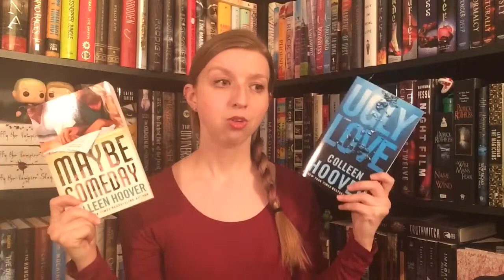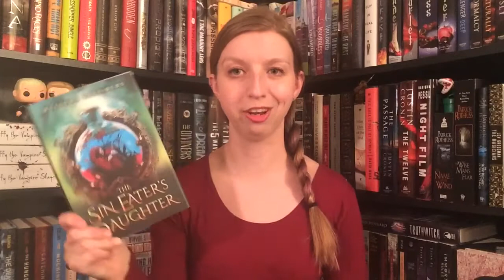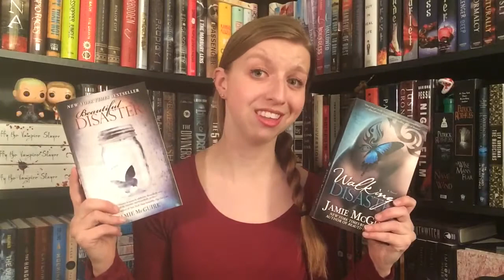Book Talk | Valentine's Day Books